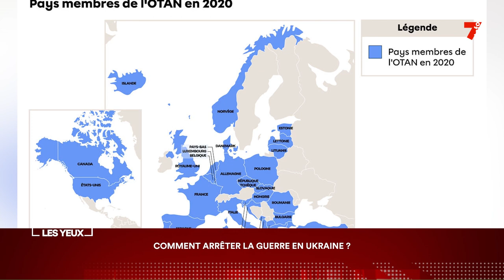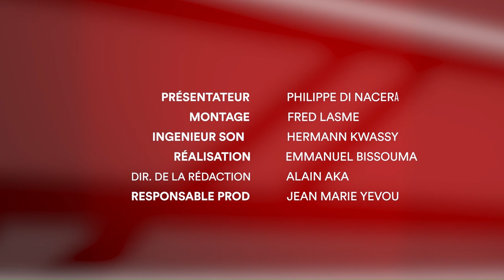Droit dans les yeux | Entretien avec Richard K. Bell, ambassadeur des USA en Côte d'Ivoire (2)